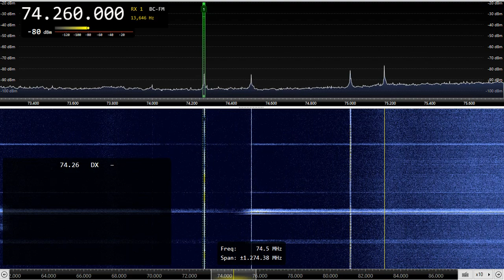Шведские радиолюбители на 74 мгц